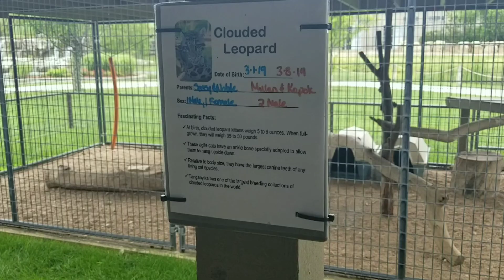Tanganyika Clouded Leopard Cubs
We have so many adventures to share with you and this is just the start!

Drop yourself right in the middle of the action with all our 360 Disney videos

Got a soft spot for adorable animals? Check out the small and large critters at Tanganyika Wildlife Park

We love bringing you adventures from close to home as well at our local theme park Worlds of Fun! Check it out here!